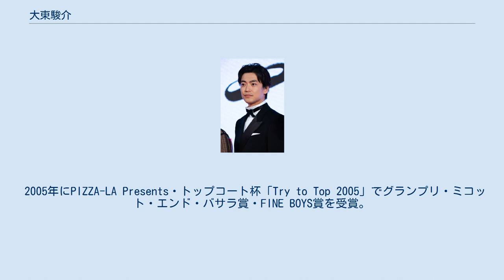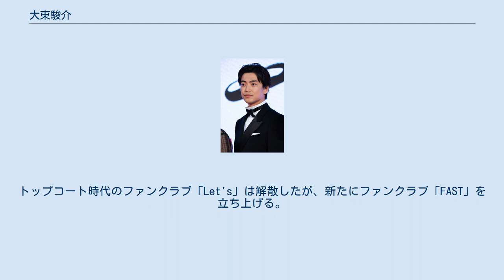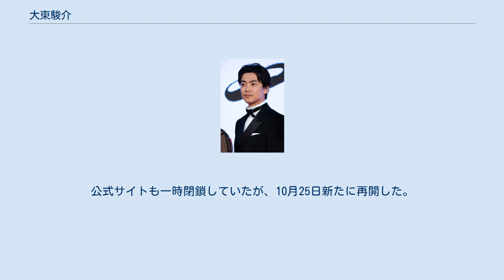大東駿介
大東 駿介（だいとう しゅんすけ、1986年3月13日 - ）は、日本の俳優、タレント、ファッションモデル。
旧芸名は、大東 俊介（読みは同じ）。
 大阪府堺市出身。
A.L.C.Atlantis所属。
大阪府立堺工業高等学校卒業。
 2005年にPIZZA-LA Presents・トップコート杯「Try to Top 2005」でグランプリ・ミコット・エンド・バサラ賞・FINE BOYS賞を受賞。
以後、『FINEBOYS』（日之出出版）の専属モデルとして活躍。
俳優として、2005年に日本テレビ『野ブタ。
をプロデュース』でデビュー。
以後、TBS『おいしいプロポーズ』などのテレビドラマや映画『リアル鬼ごっこ』などに出演した。
 2010年にファンクラブ「Let's」を結成。
2010年6月18日に東京都世田谷区内で原付バイクを運転中に、自動車と接触して大腿骨を骨折した。
治療のために都内の病院へ入院し、当時出演していたドラマ『タンブリング』の最後の撮影に参加できなかった。
7月スタートのテレビ朝日系ドラマ『警視庁継続捜査班』に出演予定だったが加療のために降板し、代役は田島優成が演じた。
7月20日に退院して26日から復帰した。
 2011年12月1日にトップコートからA.L.C.Atlantisへ所属事務所を移し、芸名を大東駿介に改名した。
トップコート時代のファンクラブ「Let's」は解散したが、新たにファンクラブ「FAST」を立ち上げる。
 2012年に大河ドラマ『平清盛』に出演した。
時代劇の出演は初めてとなる。
 2017年7月31日にファンクラブ「FAST」が廃止された。